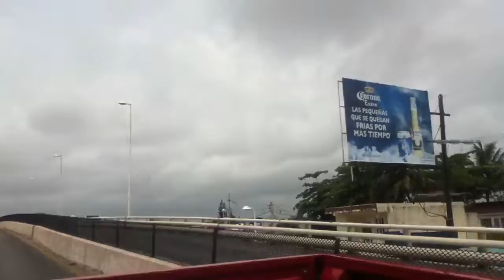On the road in the City of Cancun!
We were on our way to the port in order to go to Isla Mujeres .I'm glad I shot this video back in April,2013 , a view from  the inner city of Cancun.

I stayed with people who have lived in Cancun all their lives so I enjoyed all my time there getting the actual experience unlike tourists staying in hotels, Anyways I really recommend going one day if you love the sea and the culture :) , Enjoy!